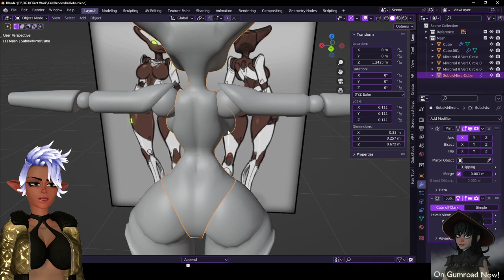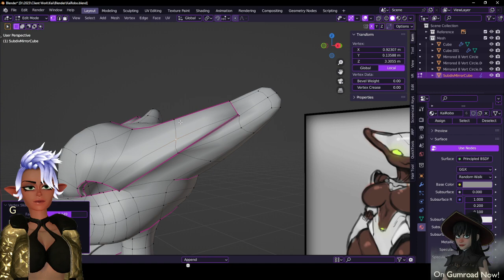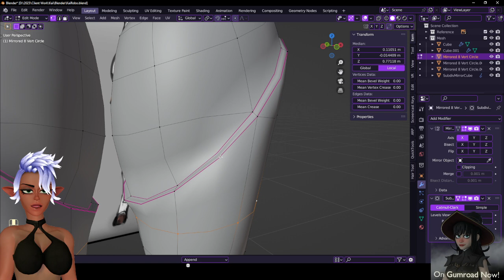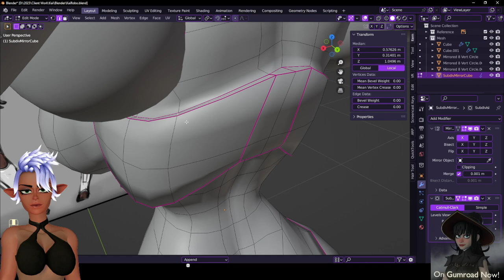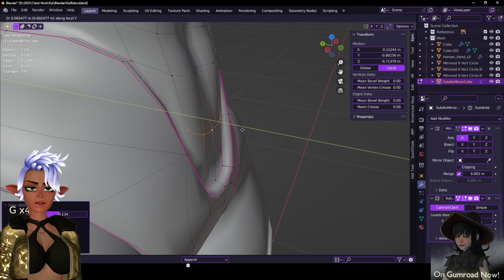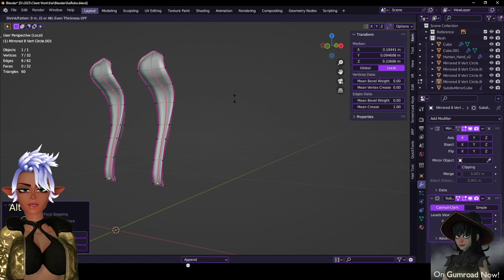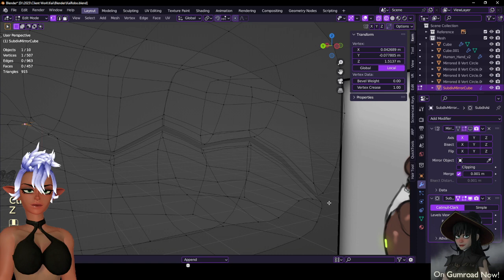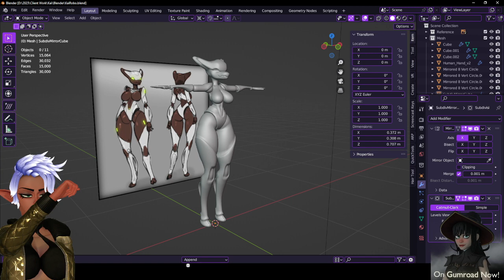06/21 - Robo Avi - p2